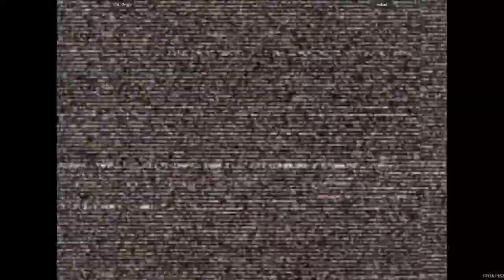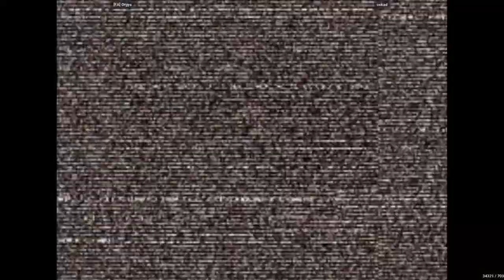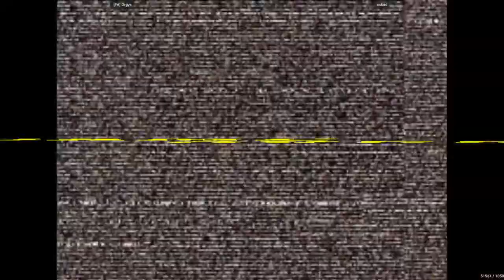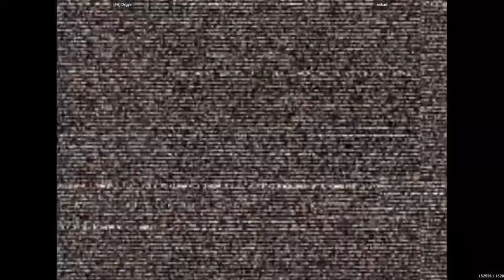Capcom Vs. SNK 2 - [FA] Orgys VS oskad